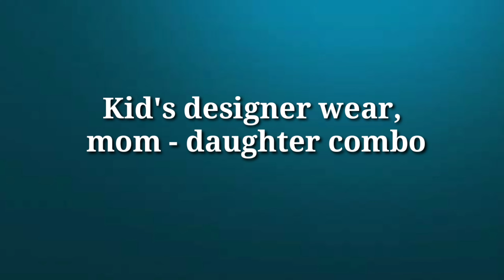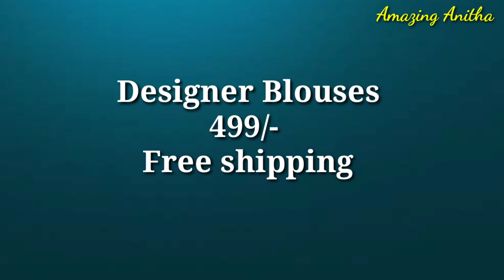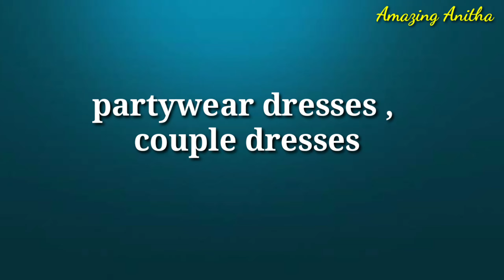latest collection of kurti's,sarees, mother-daughter,father-son combos,couple dresses...మరెన్నో...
online shopping details:

Hello All

We are weavers...
We get everything from Manufacturers..
No middlemen between,
Want to give Customers all my collections at best price.
Resellers welcome

If anyone interested please follow my online boutique...

Kurtis, Designer long gowns/sarees/kids wear/mom-baby,son-dad combos, fabrics at weavers price

If u r interested in daily updates can join in below Whats app group